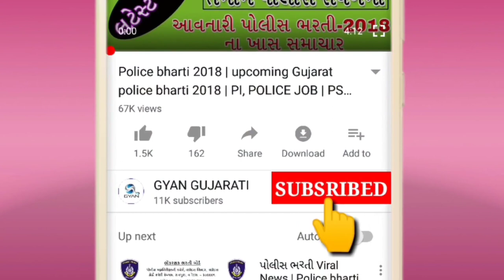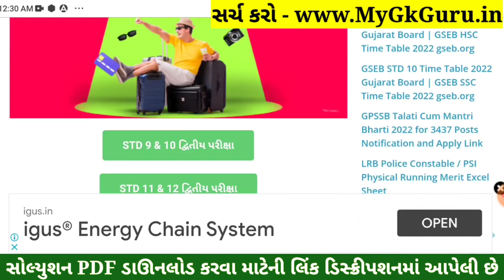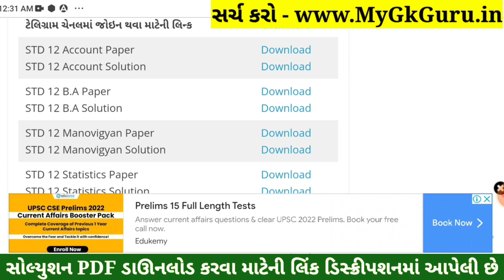STD 12 Account Paper Solution 2022 Second Exam, STD 12 Account Second Exam Paper Solution 2022 Feb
STD 12 Account Paper Solution 2022 Second Exam, STD 12 Account Second Exam Paper Solution 2022 100 Marks, Biji Pariksha STD 12 Account Paper Solution 2022 Second Exam February 2022. STD 12 Second Exam Paper 2022.

STD 12 Nama na multatva Second Exam Paper Solution 2022

Other Related Search Queries :
STD 12 Account Paper Solution 2022 100 Marks February
STD 12 Account Second Exam Paper Solution 22 February 2022
STD 12 Account Paper Solution 2022 22 February 2022
STD 12 Account Paper Solution February 2022